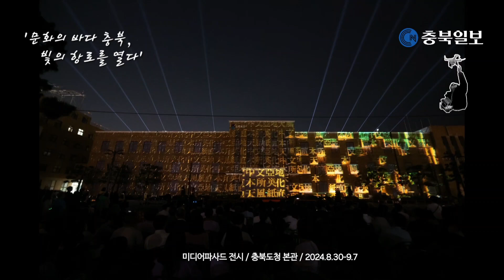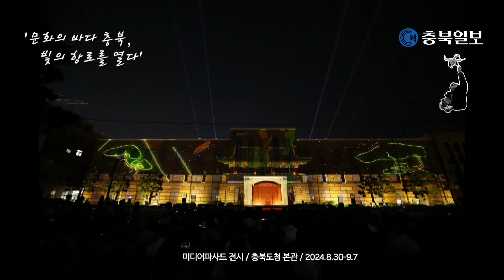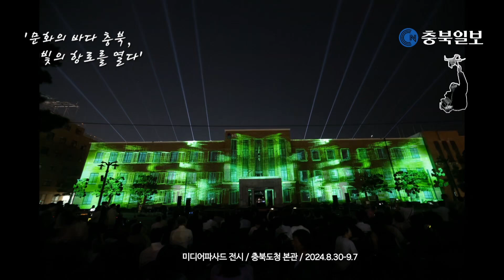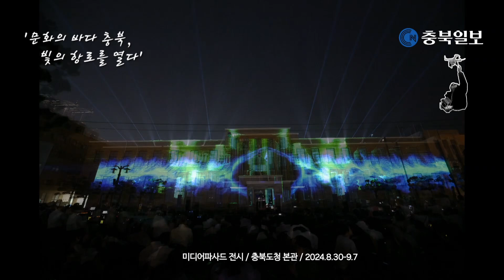환상의 미디어파사드 전시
"9월 7일까지 충북도청에서 펼쳐지는 빛의 향연을 즐겨보세요"
 ‘중심에 서다’를 ‘역사의 중심’, ‘물의 중심’ 등 5가지 테마로 표현한 AI 미디어파사드가 도청 본관에 화려하게 펼쳐지고 있다.
한 컷, 한 컷 놓치기 아까운 장면들을 카메라에 담았다.